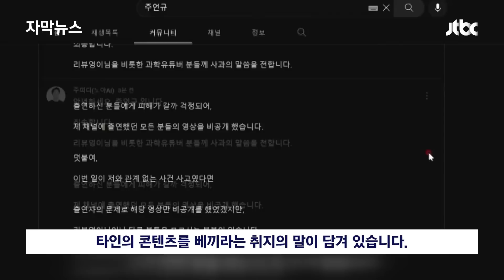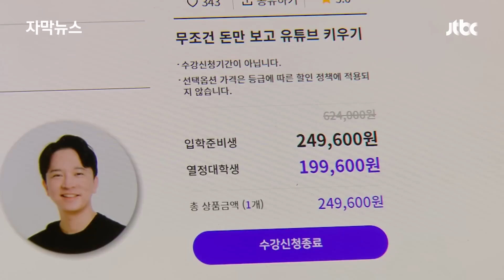[자막뉴스] 초보자 상대로 "남의 것 베껴라" 논란의 '유명 유튜버', 과거 강의엔… / JTBC News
구독자 140만 명의 과학 유튜버가 "콘텐츠 도둑이 있다"고 폭로한 뒤로 '표절 의혹'이 유튜브 전반으로 퍼지고 있습니다. 표절이 얼마나 퍼져 있는지, 초보 유튜버들을 상대로 남의 콘텐츠를 베끼라는 강좌까지 있었습니다.